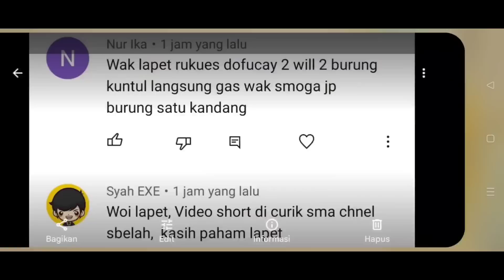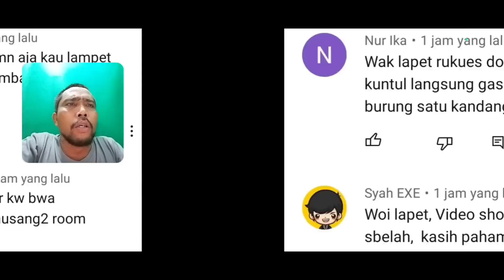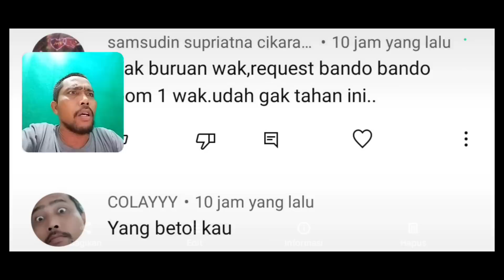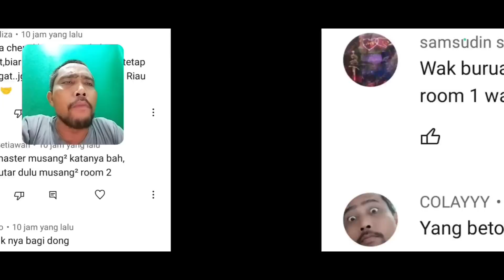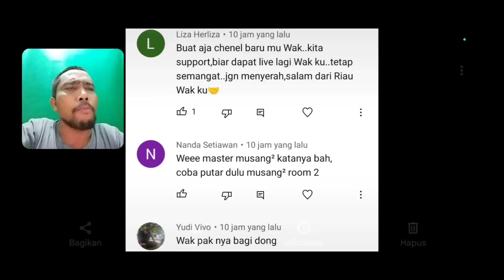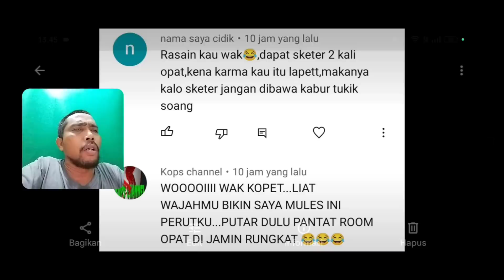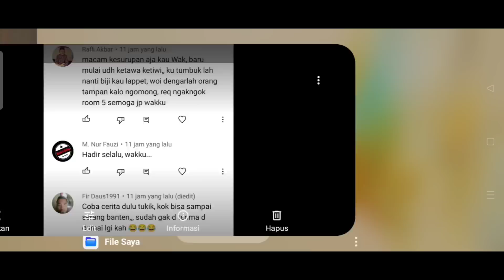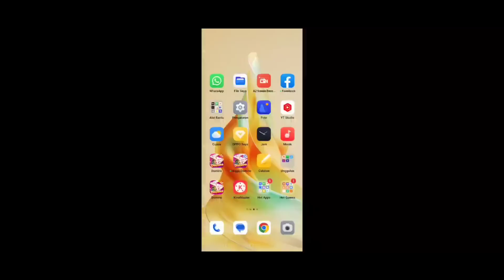AKHIRNYA!!! BUKA CHANEL YOUTUBE YANG BARU plus DAPAT FULL BUNGA